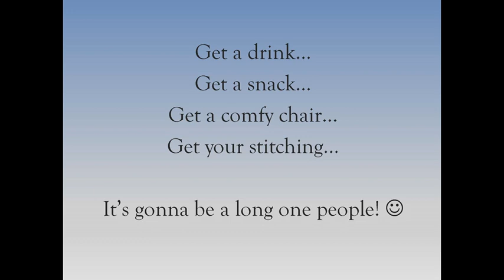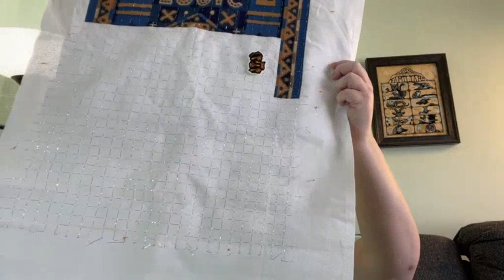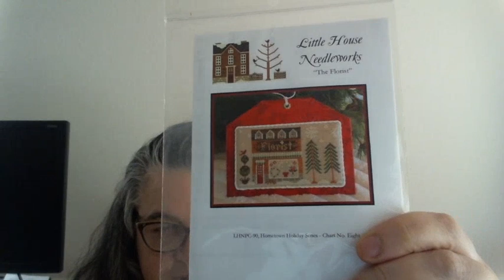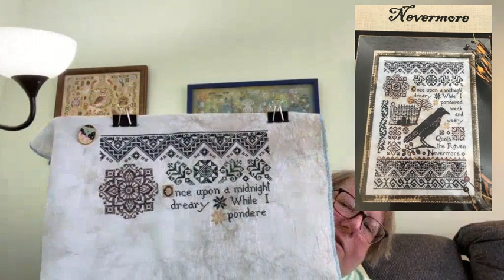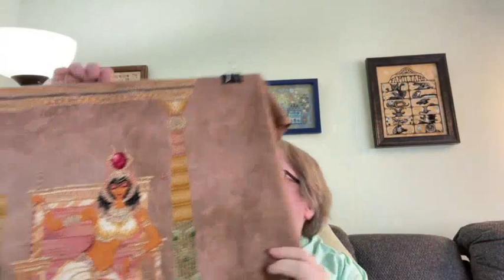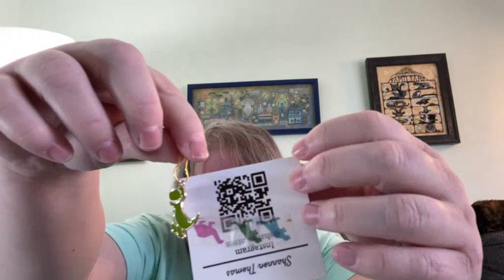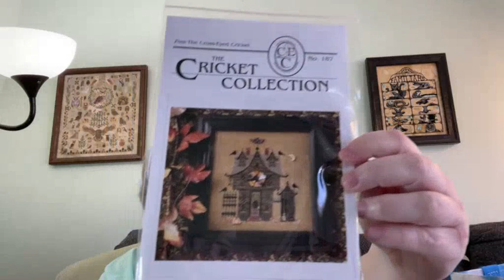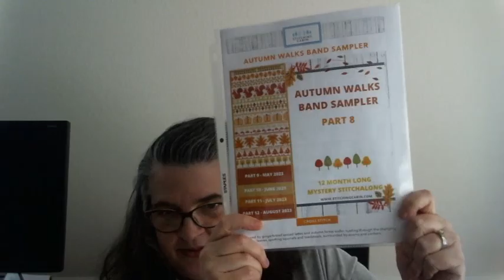Episode 20: Buckle Up and Straighten Your Glasses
Flosstube #20:  Buckle Up and Straighten Your Glasses
Recorded April 1, 2023

Sabrina (Mirabilia) – Suzyqntx
After the Roses (Ink Circles) – Terri Mucitelli
Stitching Journal (Stitching Cabin) – Mar F Ski
Things Unseen Mystery Sampler Kit (Lizzie*Kate) – Paula Davis

FINISH:
Ravenclaw House - Stitchery by MJ (page finish)

STARTS:
Rooks - OwlForest Embroidery
Sitting Pretty - Barbara & Cheryl
Hometown Holiday 7 - Firehouse - Little House Needleworks
Moonlight Kraken - LolaCrow Cross Stitch
Hometown Holiday 8 - Florist - Little House Needleworks

WIPS (WORKS IN PROGRESS):
Temperature Quilt - Stitchin' Mommy
SPIN – put together by Cheryl based on the pattern PUMPKINS by  Heinzit
Berry Basket Pincushion - Nikyscreations (JCS Magazine Aug 2019)
Rhiannon – Heaven & Earth Designs
Frozen – DoNaStitch
Sleeping Beauty – DoNaStitch
Nevermore - Lila’s Studio
Orca - Carolyn Manning Designs
The Storied Steeds SAL - Ingleside Imaginarium
Cleopatra – Bella Filipina
A New World P2 - Plentiful Meadows - Barbara Ana